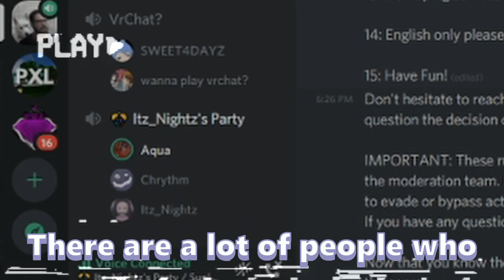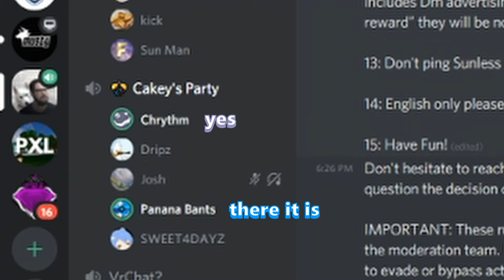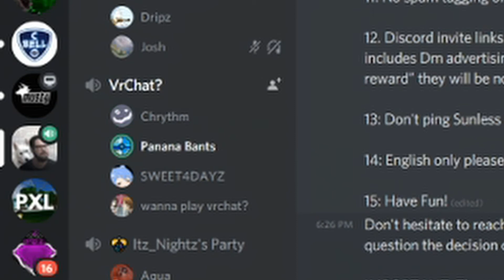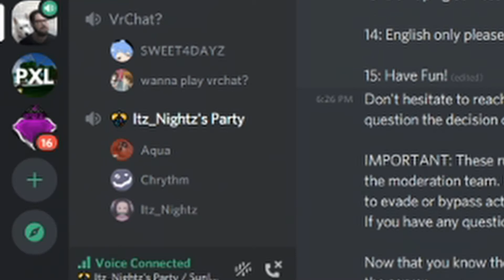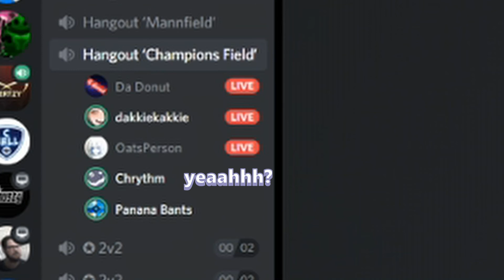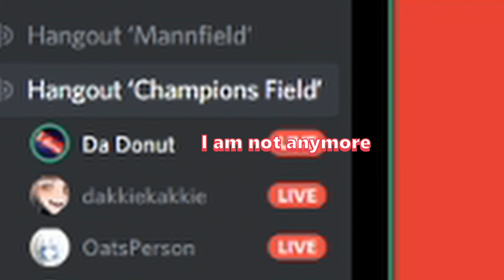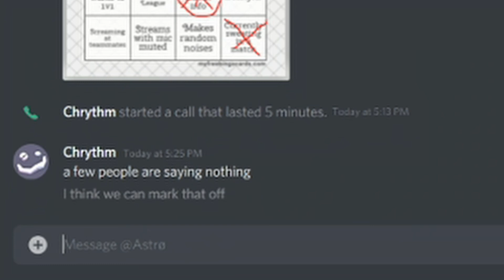Crazy People on Discord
There are a lot of stereotypes in Rocket League voice chats, so my friend and I decided to make it into a Bingo board 1v1 challenge.